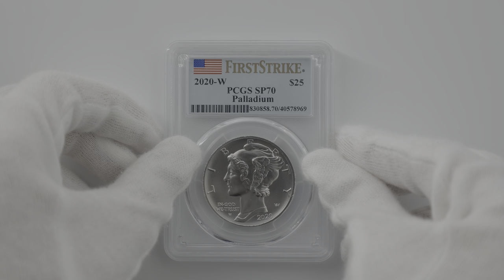2020 アメリカ イーグル 25ドル パラジウム貨 1オンス 未使用 PCGS SP 70 FDOI 初鋳版 最高鑑定 自由の女神 リバティ 40578969